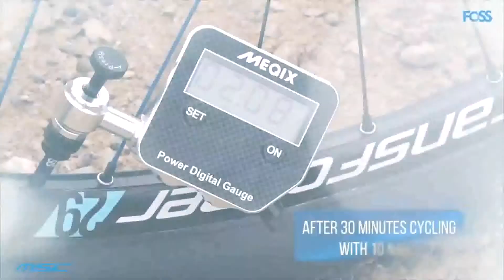Chambre à air anticrevaison